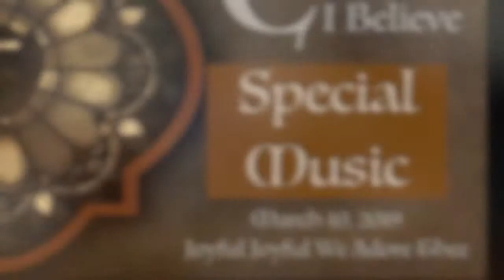Saint John's Special Music "Joyful Joyful We Adore Thee" - March 10, 2019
Enjoy this beautiful piano solo from Sunday, March 10th, 2019